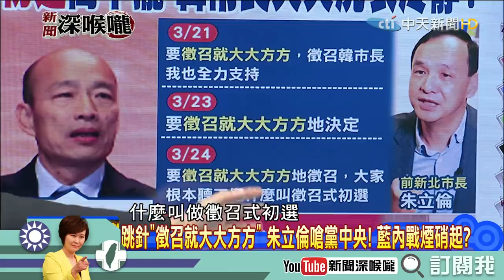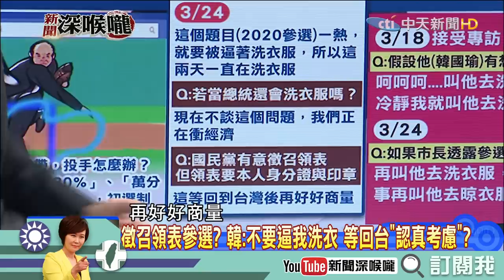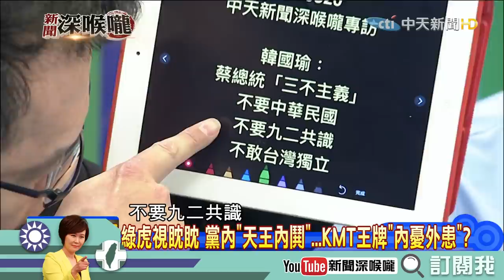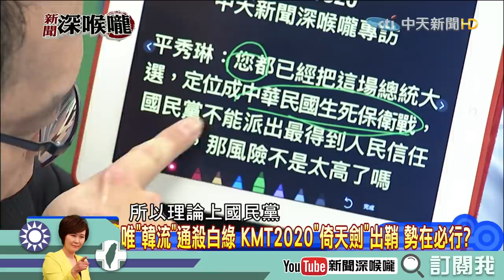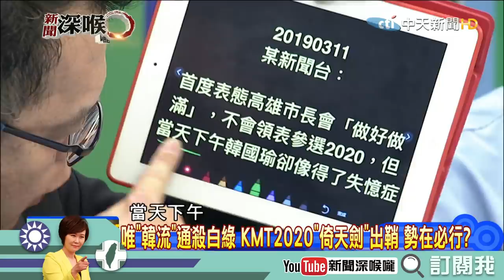《新聞深喉嚨》精彩片段 太陽們各懷鬼胎 王牌如何華麗登場？